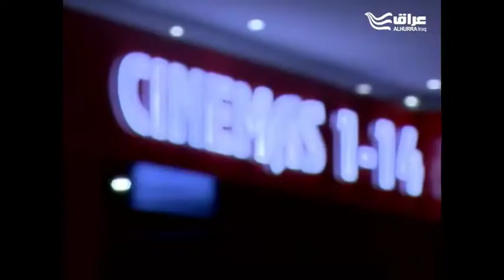السينما ضد الإرهاب في إقليم كردستان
من أربيل - الحلقة 107